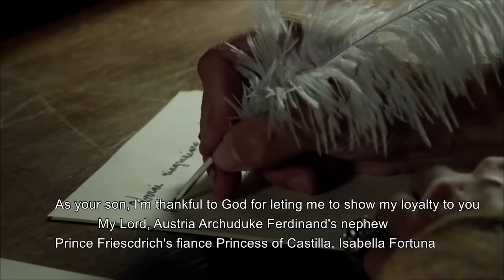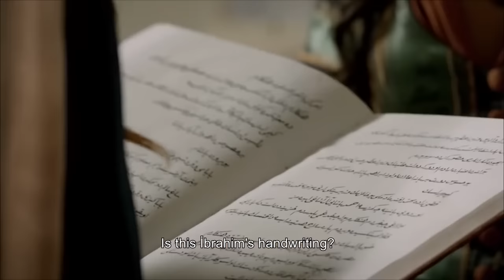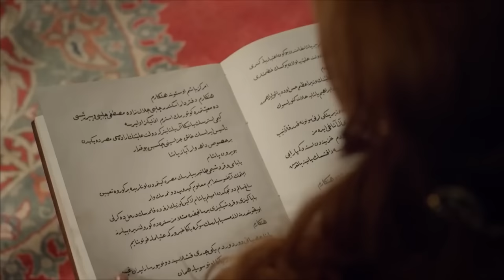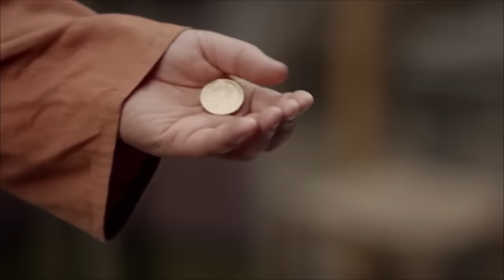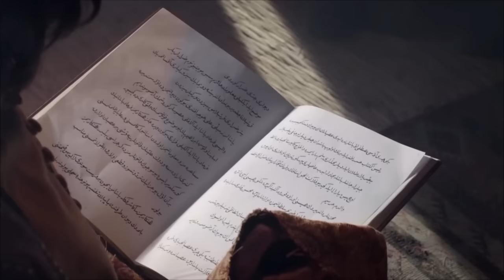Magnificent Century Episode 14 | English Subtitle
Ottoman Empire's Belgrade campaign still goes on. People prays in Topkapı Palace for the army's victory. Sultan Süleyman is about to win his first victory. He wants to show his justice in Europe, as well. Sultan Süleyman comes back to Istanbul. The victory of Ottomans and return of the Sultan is celebrated with a sense of occasion. After Sultan Süleyman's return, Hürrem becomes the first one who can fulfill his longing. Mahidevran makes a deadly plan to get rid of Hürrem. The night Hürrem and Süleyman has ends unpleasently. Hürrem gets poisoned and meets the death. Sultan Süleyman intervenes without losing time. The first person that he wants to see is İbrahim. However, İbrahim goes to a secret meeting. Will Hürrem be able to survive? İbrahim doesn't lose time to find the person did this. In the mean time, Gülşah decides to destroy the traces she left behind. Even so, İbrahim understands it was Gülşah in a short time. He gets shocked by the truth he finds out. He needs to make a very diifficult decision.

Sultana takes the chance that Sultan Suleiman is away for the campaign and wants to silence Hürrem who raises her voice day by day. She wants to marry her with someone she finds but Hürrem doesn't know that. She gets flurried to write a letter to Sultan Suleiman whom she's longing for.
In the mean time, Suleiman is on his way to Belgrade. They discuss about the phases of the campaign at the stops during their journey. People comes up with different ideas in the war council. Suleiman thinks that there are other people that he also needs to get their opinions.
Hürrem finds out that she will get married with someone else and be sent away from Topkapı Palace. She can't control her anger as she finds out that. She claims that she is pregnant at cost of her life. However, it won't be possible for her to make Sultana believe that.